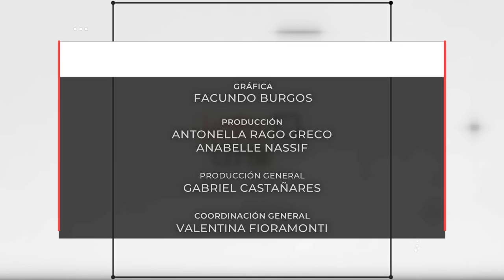INFO UNSE 15/07/2022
Hoy compartimos información sobre:

🔹 10° Aniversario de EDUNSE
🔹 Firma de Convenio con Fundación Nocka Munayki para creación de Observatorio en Abordaje de Adicciones
🔹 FOPEA dicta Talleres en la UNSE
🔹 Visita de Leandro Quiroga de la SPU a la UNSE